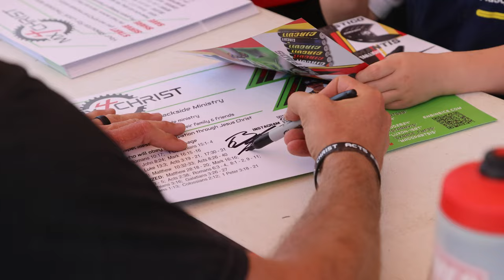2024 Fuel Ministry Illinois MX Camp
2024 Fuel Ministry Illinois MX Camp at Lincoln Trail from July 22-26, 2024.  Find out more about Fuel Ministry Instructional Camps by visiting fuelministry.com.